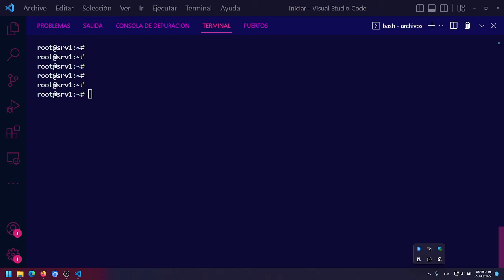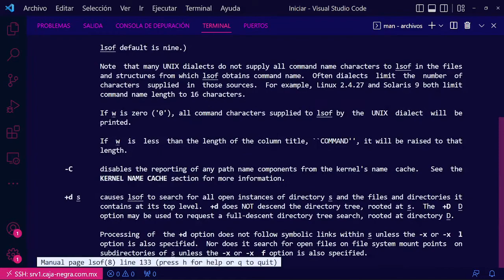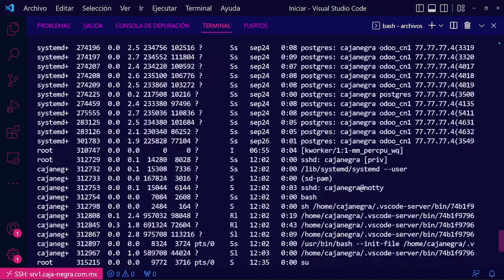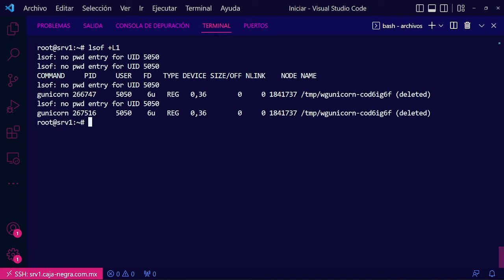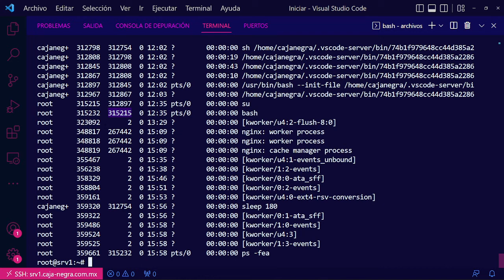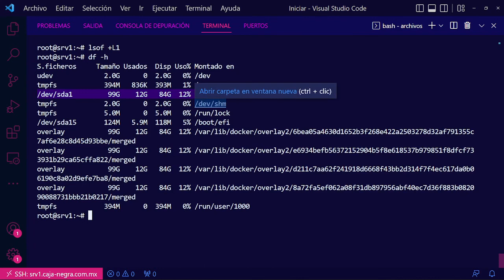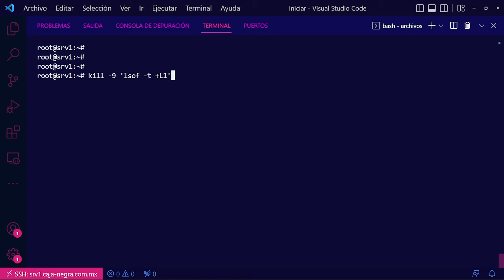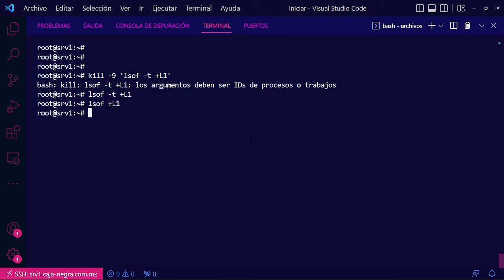Busca y recupera espacio en disco cuando ya eliminaste mucho - comando lsof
Este comando te ayudara a eliminar procesos que se encargaron de eliminar archivos y esto no refleja la cantidad de espacio que ya deberias de tener en disco duro.

lsof +L1

elimina de manera masiva tus procesos de archivos eliminados con
kill -9 'lsof -t +L1'